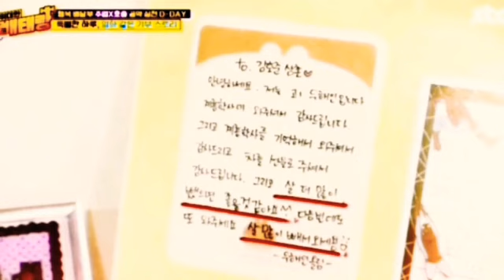🎉 위대한 배태랑 16회 (마지막 이야기) ~ 트바로티 김호중 소감 & 김호중 ㆍ 현주엽 공약 이행 《자동차 기부와 소고기 선물세트》 제작진과 출연진 모두 수고 많으셨습니다